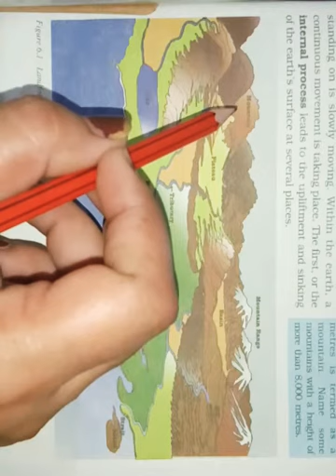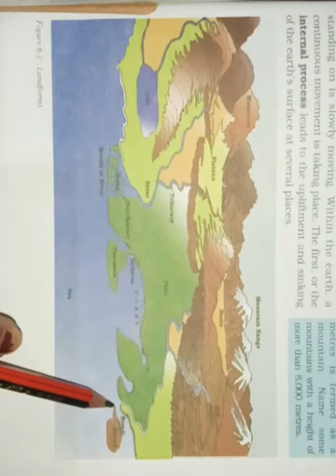Landforms of the earth. 6th Class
By Diltaj Madam